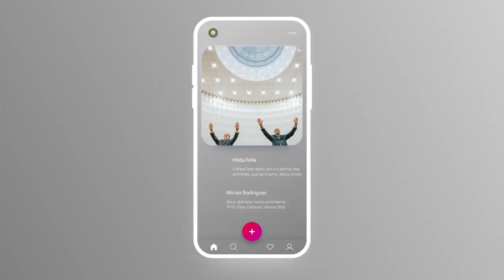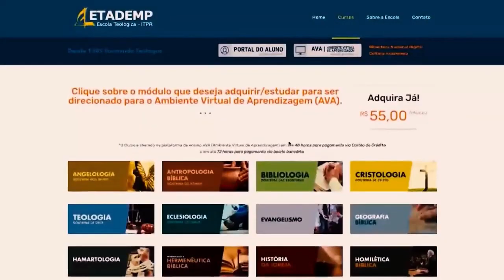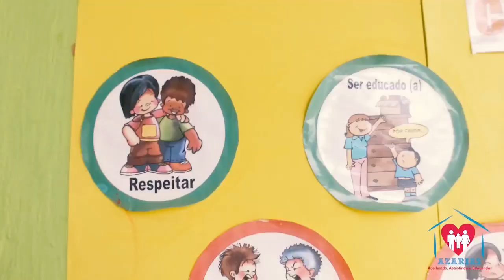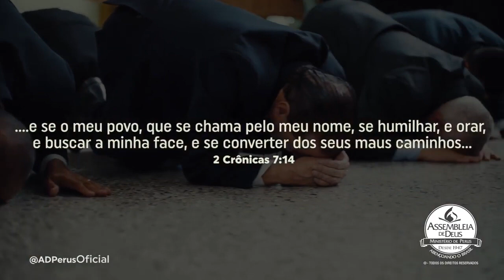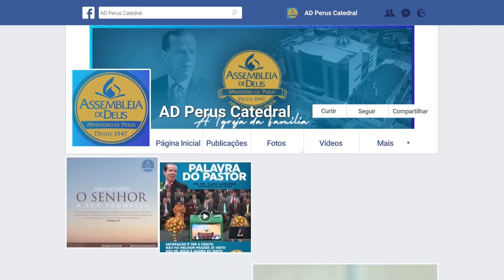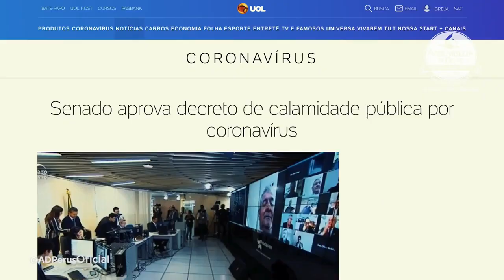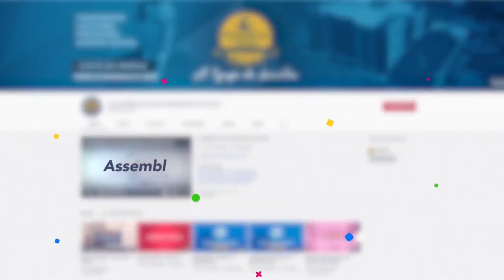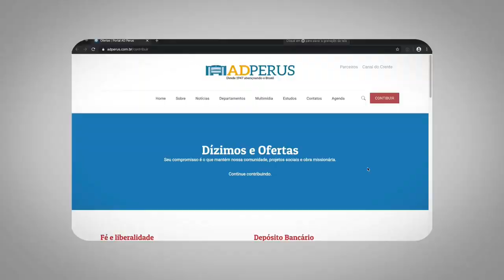Reprise: Gerando Saúde: Você, seu Físico, Emocional e Espiritual - TV ADPerus 19.02.2022